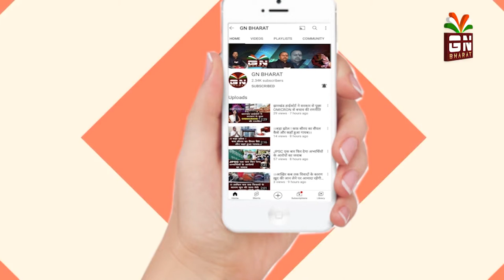।।बड़ा हादसा: गैस टैंकर पलटने से भीषण विस्फोट,ड्राइवर समेत तीन लोग जिंदा जले।।